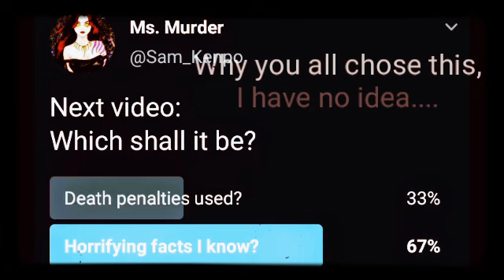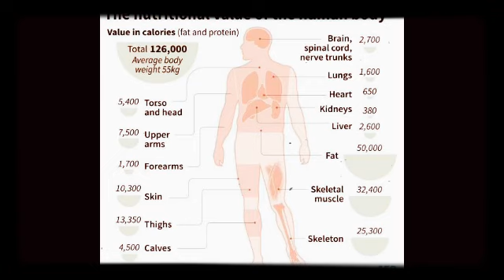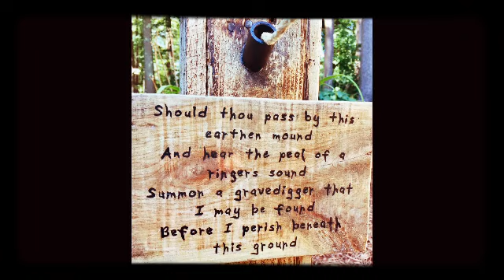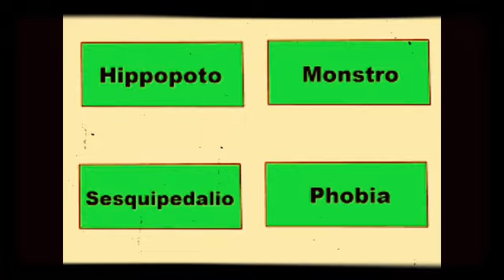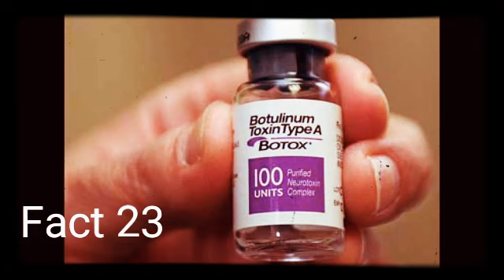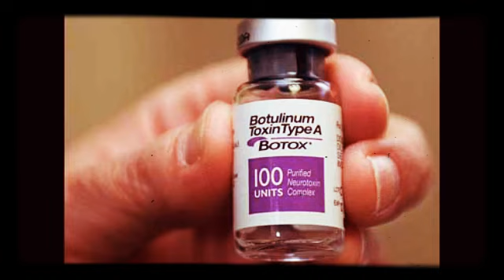25 Horrifying random facts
Links and Shout outs from the Mistress:

Thank you Gunslinger for all your help with my videos! Gunslinger is my official spy/researcher for the Grove discord and my videos. He helps me more than I can say and deserves recognition for all his hard work!

All channel artwork not done by me is the work of Sage the Artist. Great artist, fair prices and all around good people. Sage deserves all the props and business cuz hey if you can work with my overly perfectionist ass, you fucking earned your shit!

Tim does voice overs for me as The Witness. He has helped me with character development and is an all around AWESOME friend.

Original Story/source found here:

All the other links

2nd channel: Ms. Murder 2 for parody videos, collabs, old videos and other nonsense

My Discord, become a member of my murderous Horde and meet my family of Murderkin!

All Info on Serial Killers and true crime found via Wiki and other various sources: will send links if asked.